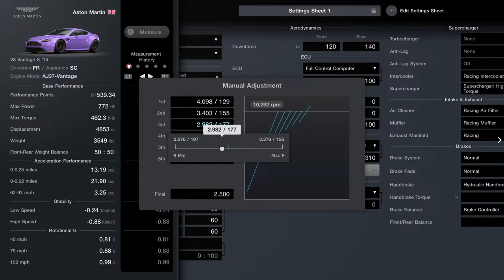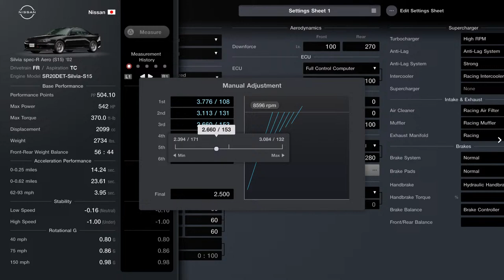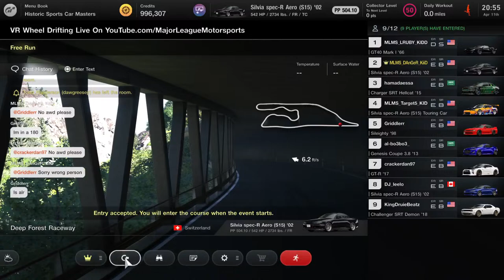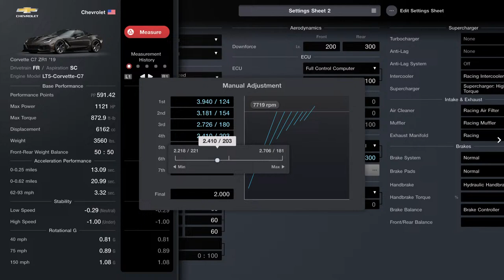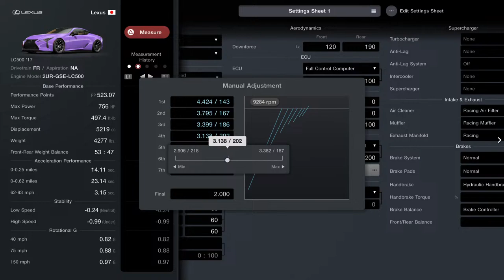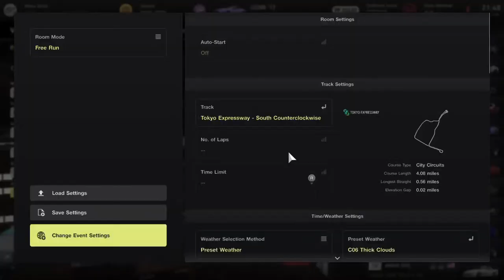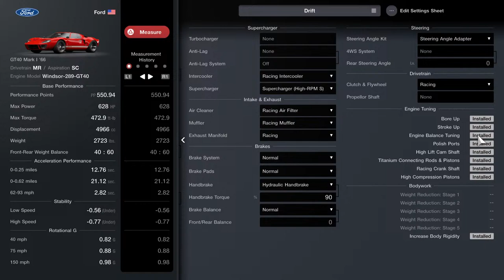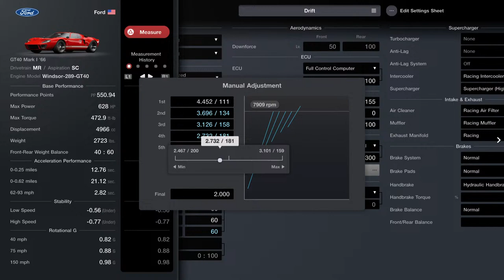Gran Turismo 7 VR Drift Lobby Join for Fun Tandem